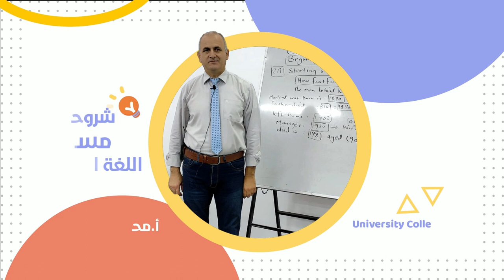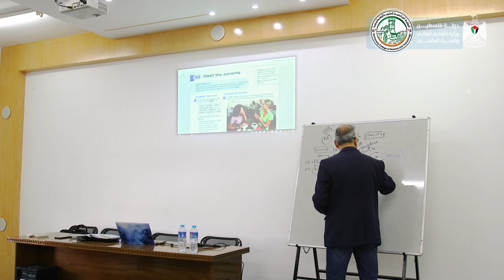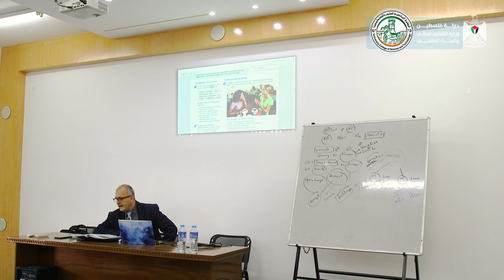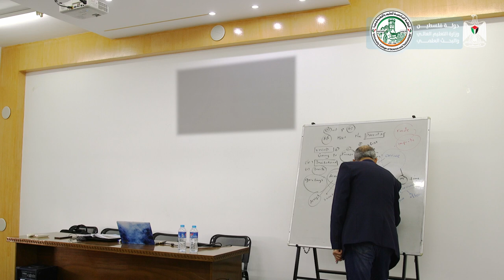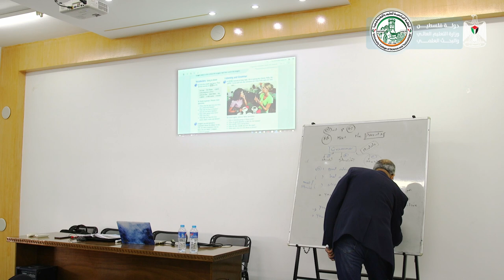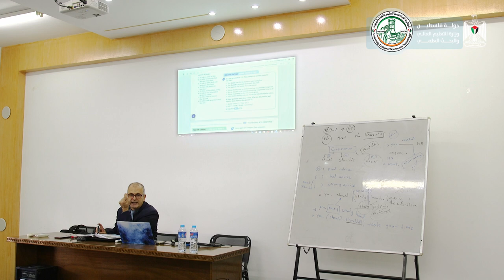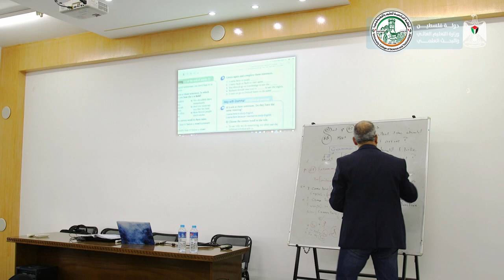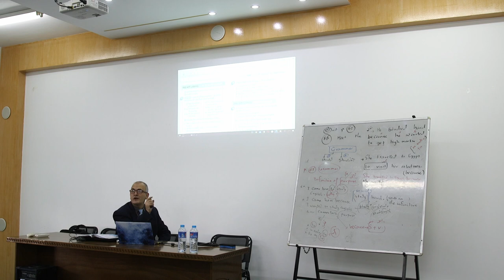اللقاء التاسع عشر - اللغة الإنجليزية